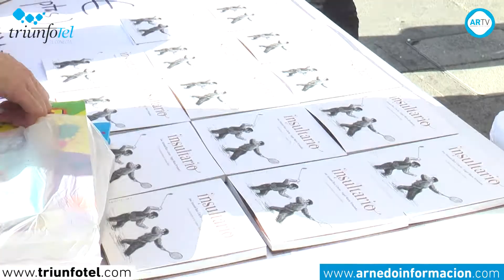Feria del Libro Solidaria del CEIP La Estación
Y enmarcada en las actividades organizadas con motivo del Día del Libro, que se celebra hoy lunes 23 de abril, el pasado viernes la Plaza de España se llenó de actividades gracias a la Feria del Libro Solidaria que un año más organizó la Asociación de Madres y Padres del colegio La Estación. A través de la venta de libros usados a un precio simbólico la actividad recaudó fondos, en esta ocasión, para la Asociación Riojana de Enfermedades Raras. Los arnedanos respondieron a esta cita en una primaveral tarde que se completó con palomitas, hinchables y talleres que hicieron las delicias de los más pequeños de la casa.